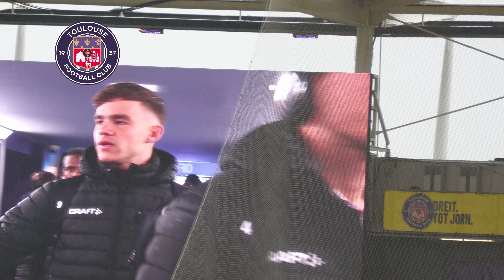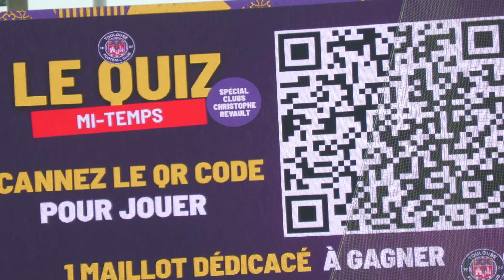AMBIANCE: TFC - LILLE. 25/02/2024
TFC: 3  -  1  LILLE
Bienvenue sur la chaîne Petit Supporter !
Je filme à chaque match l’ambiance de feu des supporters du Virage Brice à domicile
comme à l’extérieur ! Que ce soit en Ligue 1, Coupe de France ou Ligue Europa,
plongez vous dans l’atmosphère de la meilleure tribune du Championnat !

TFC: Chrstian Mwissa Eledi 49' - Vincent Sierro 60' (P) -Thijs Dallinga 66'
LILLE: Hàkon Arnar Haraldsson 45'